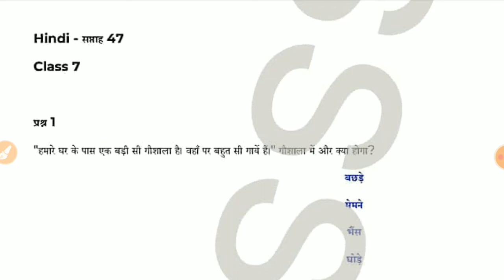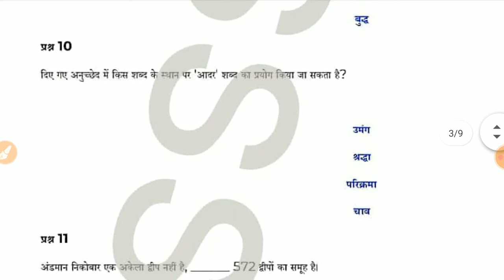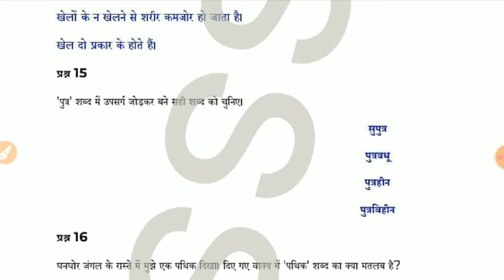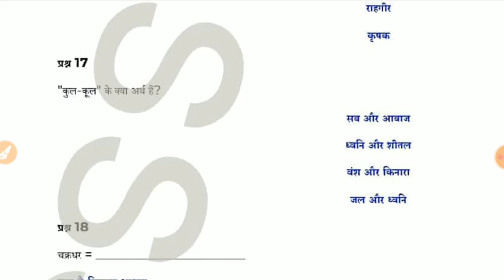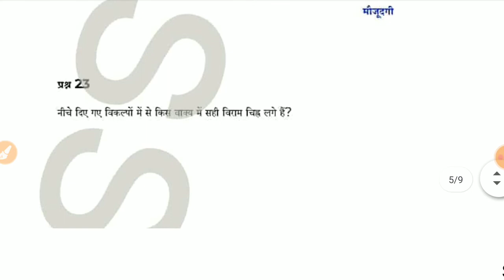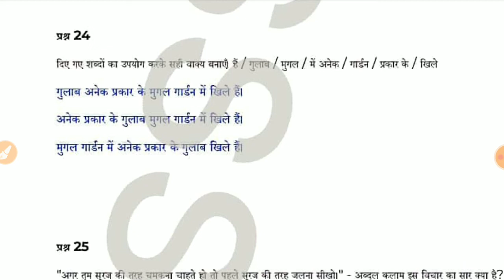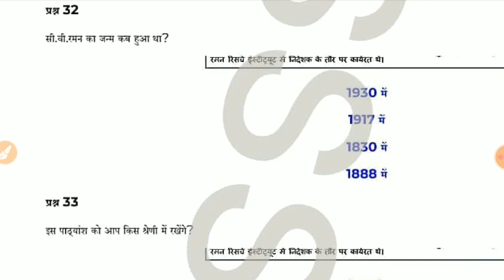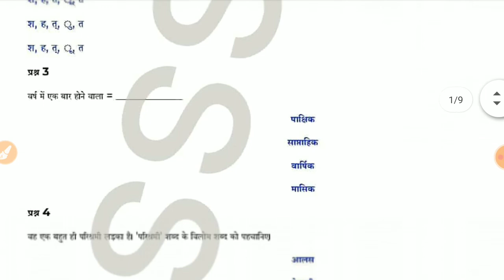Class 7 हिंदी/hindi Conve Quiz Answer | Week 47 - 28/5/2022